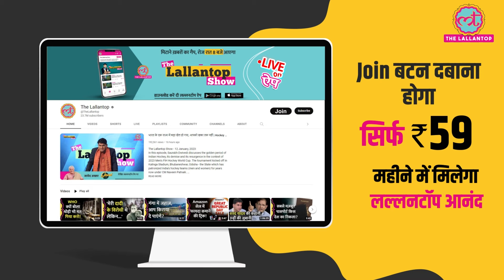मर्सिडीज से लेकर म्यूचुअल फंड तक Arun Govil के पास है करोड़ों की संपत्ति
Arun Govil, who played the role of Shri Ram in Ramanand Sagar's Ramayana, has contested from the Meerut seat from BJP. How much property do Arun Govil and his wife have? To know this, we analyzed Arun Govil's affidavit given to the Election Commission. Watch the video to know what information came out from it.